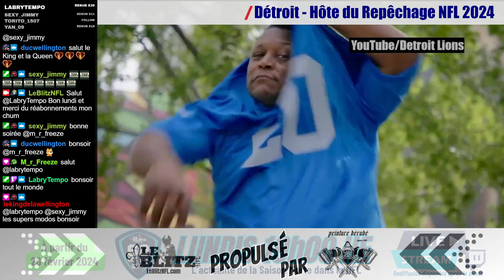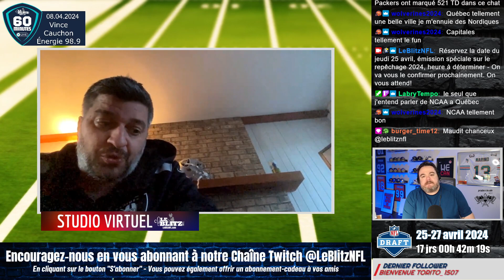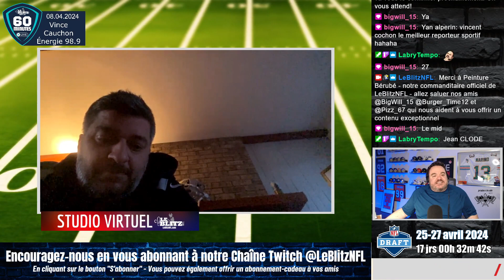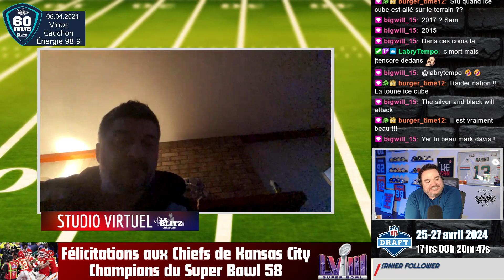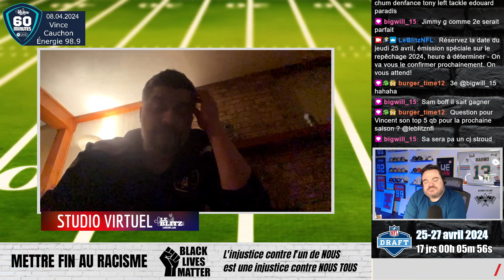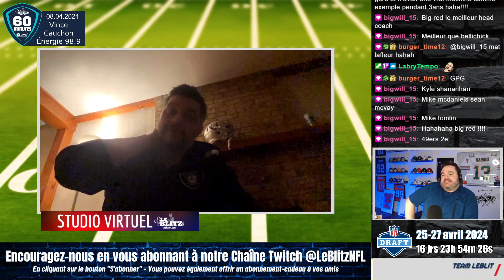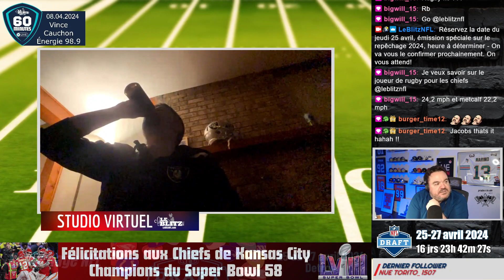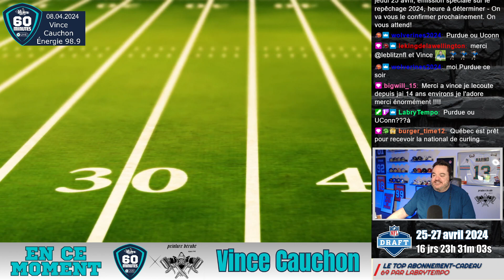Vince Cauchon d'Énergie 98.9 et de RDS est notre invité - 60 minutes [2024 - QC/FR - Propulsé par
On parle de football, de Québec et des Raiders à Vince Cauchon.